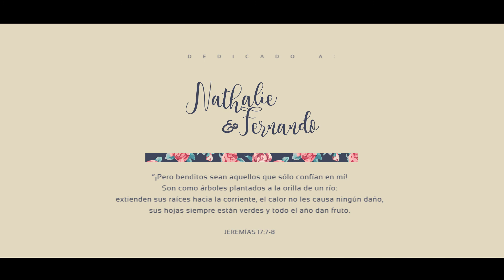Marcos Daniel - Atrapado por tu Gloria [Oficial Video]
Un video de esperanza y restauración. Dios puede sanar tu corazón :)

Music video by Marcos Daniel performing Atrapado por tu gloria. (C) 2017 ROOT Music Group